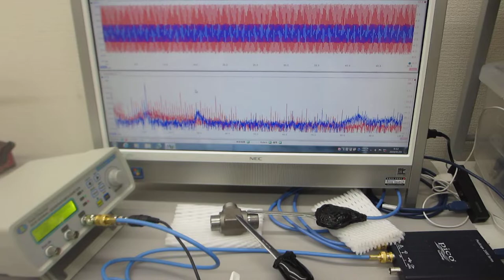メガヘルツの超音波システム（超音波の発振制御技術の応用）